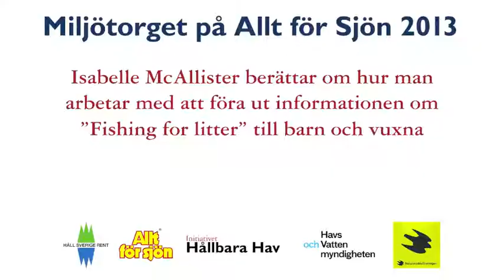Isabelle McAllister om Fishing for litter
Miljötorget, Allt för Sjön 2013
Isabelle McAllister berättade om hur man för ut kunskap om projektet Fishing for litter.